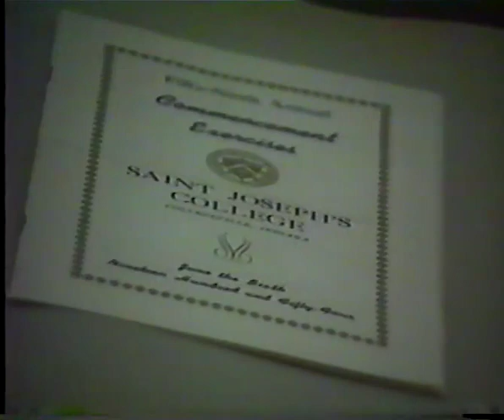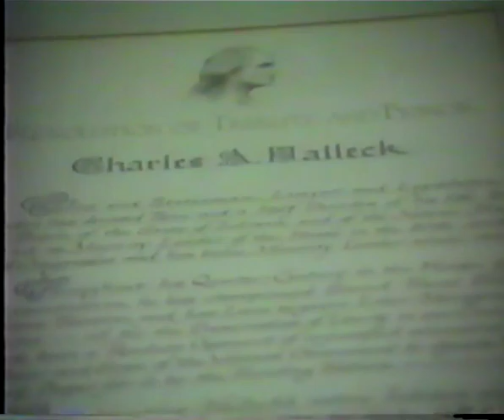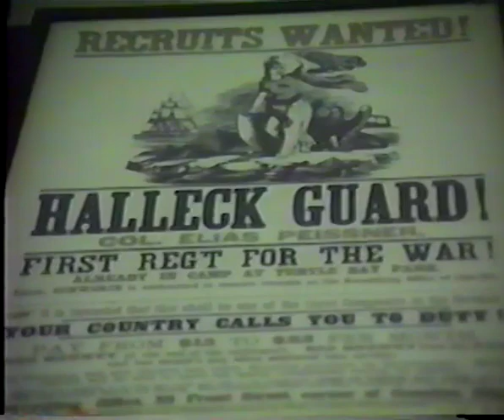From Arrowheads to Charlie Halleck - Session 7 - Charlie Halleck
Jerry Hoover, historian and basketball coach at DeMotte and Kankakee Valley schools, who served as administrator of the Memory Lane basketball sectional to raise money for the Charles A. Halleck Scholarship Fund, discusses Charlie Halleck and Jasper County history.

Session ? in the "From Arrowheads to Charlie Halleck" Community Topics series.

Videotaped Feb 23, 1995 at the Carnegie Center in Rensselaer, Ind.

Footnote: Several pages of the Memory Lane Sectional brochure Jerry Hoover is holding at the beginning of the video can be seen at Rensselaer Adventures